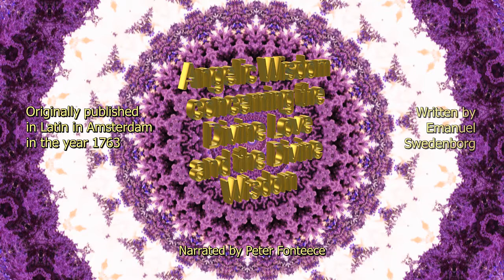Divine Love And Divine Wisdom - Parts 15 and 16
About the Divine Love and the Divine Wisdom. Written by Emanuel Swedenborg and narrated by Peter Fonteece.